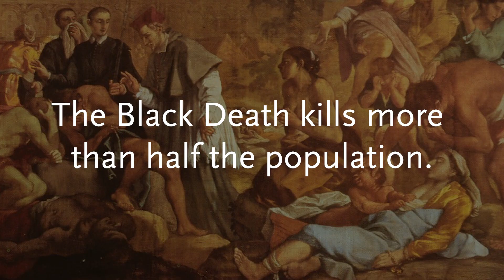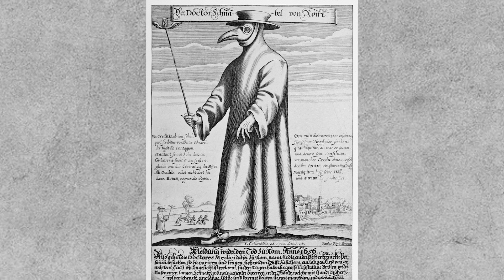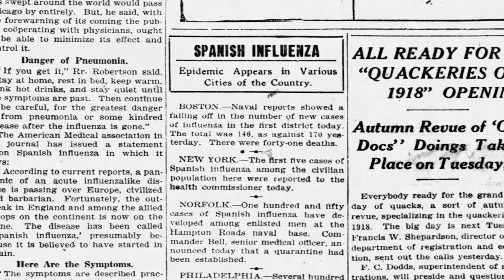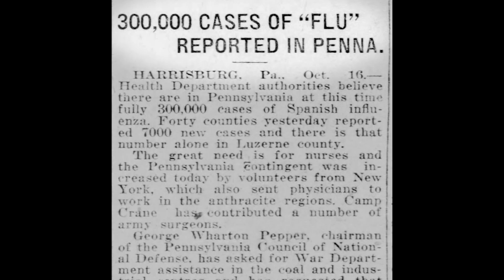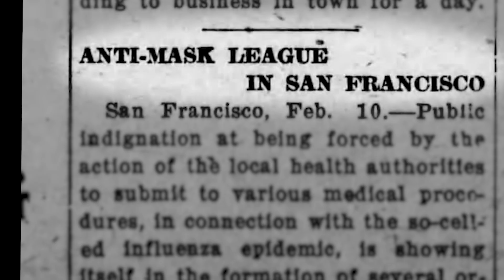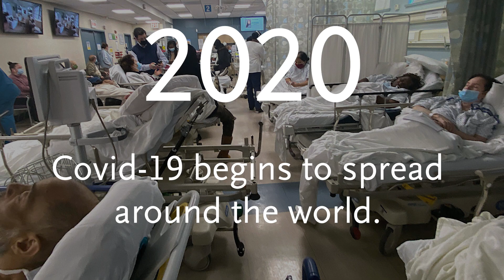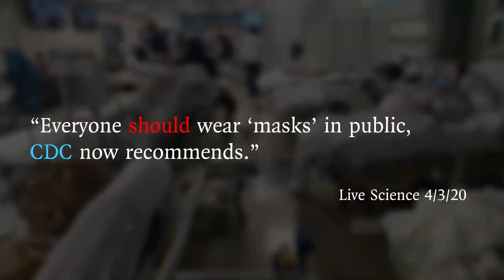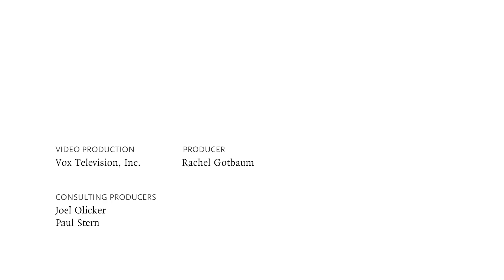Mask Wars — A History of Resistance to a Public Health Measure | NEJM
This documentary video explores the controversies surrounding masks and
 mask mandates throughout the centuries. The changing perceptions of masking
leading up to the Covid-19 pandemic are discussed.

This video is based on a Graphic Perspective by David S. Jones, M.D., Ph.D.,
and Scott H. Podolsky, M.D. (Mask Wars, in the September 23, 2021, issue,

The New England Journal of Medicine is the world’s leading general medical
journal. Continuously published for over 200 years, the Journal publishes
peer-reviewed research along with interactive clinical content for physicians,